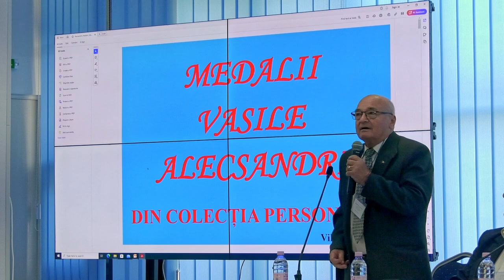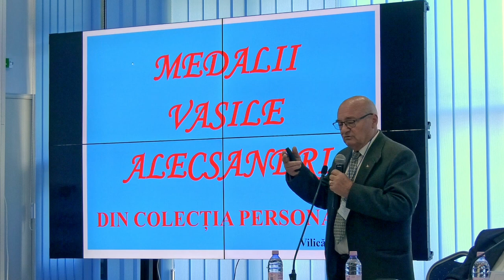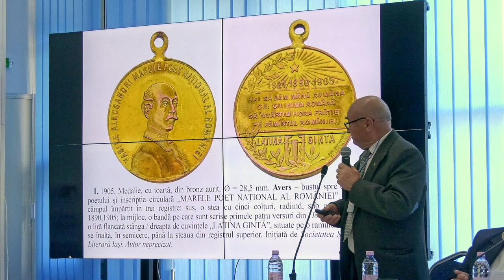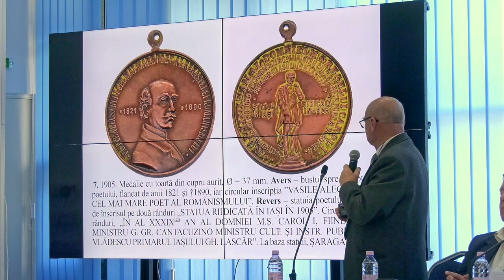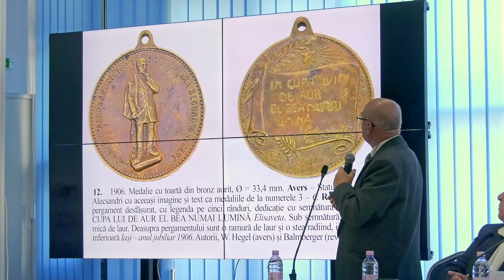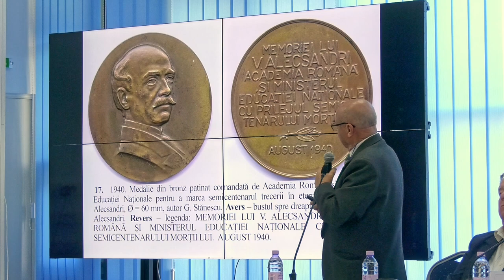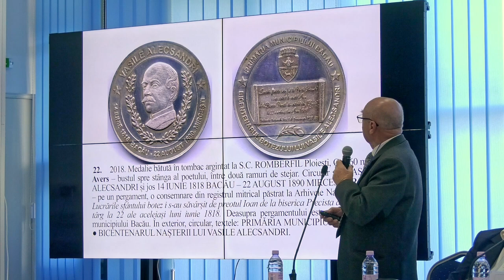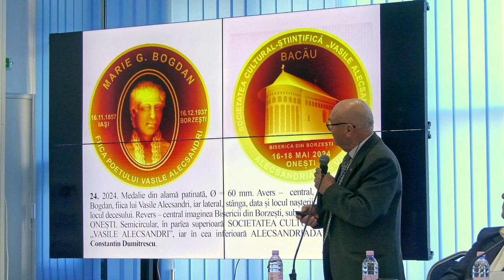REUNIUNEA CULTURALĂ ”ALECSANDRIADA” | ONEȘTI - 16.05.2024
Eveneimentele județului Bacău